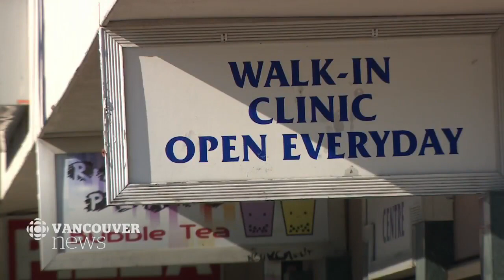Trudeau pitches family doctors for everyone, but it's already failed in B C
Liberal Party Leader Justin Trudeau is pitching family doctors for everyone on his campaign trail, but the concept has already failed in B.C. Across the province, around 780,000 people are without a primary care doctor or nurse practitioner, according to the government of B.C.